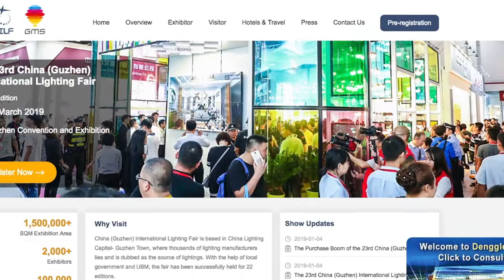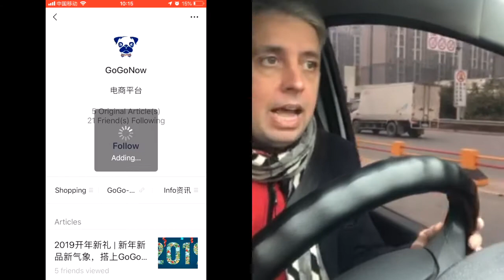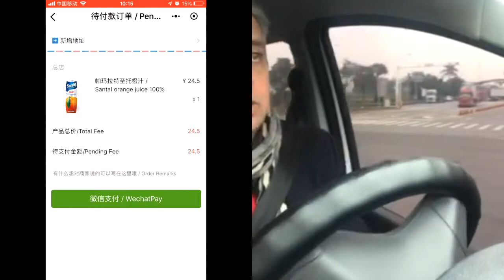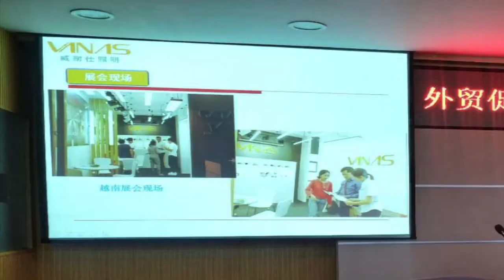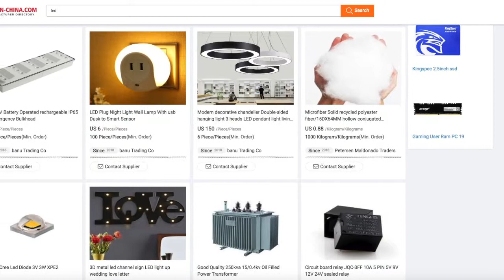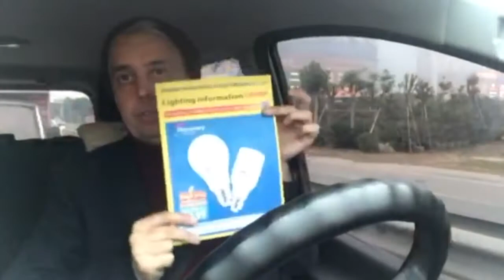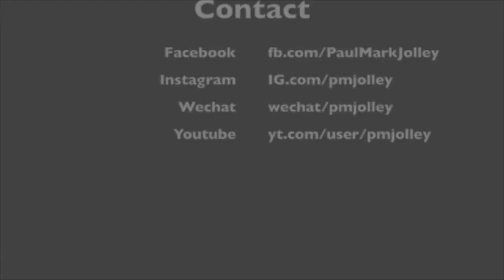China Vlog 010- Buy LED Lights From China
In this Vlog Paul Jolley visits his partners in Guzhen, the LED lighting capital of the WORLD .. The LED lighting industry is an expanding market.

Contact Blighty International for more details about finding high-quality factories that can save you money.

For more details about Investing into China - Zhongshan - Tsuihang New District.

Blighty Infotech Ltd

Investment
Wechat: BlightyInternational